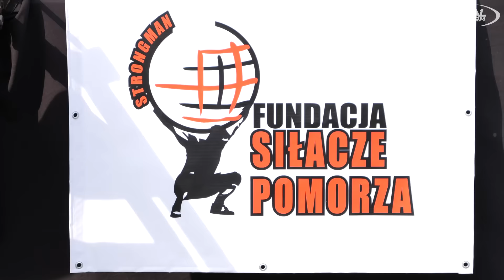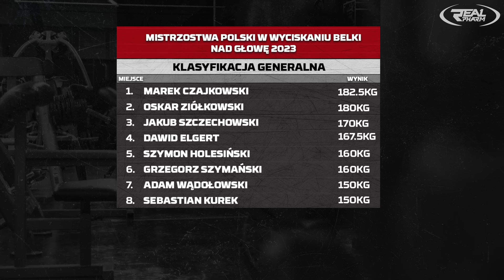MISTRZOSTWA POLSKI W WYCISKANIU BELKI NAD GŁOWĘ 2023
Relacja z Mistrzostw Polski w wyciskaniu belki nad głowę.

Zawodnicy:
Marek Czajkowski
Oskar Ziółkowski
Jakub Szczechowski
Dawid Elgert
Szymon Holesiński
Grzegorz Szymański
Adam Wądołowski
Sebastian Kurek

Organizator: Fundacja Siłacze Pomorza  / Marcin i Malwina Kacnerscy